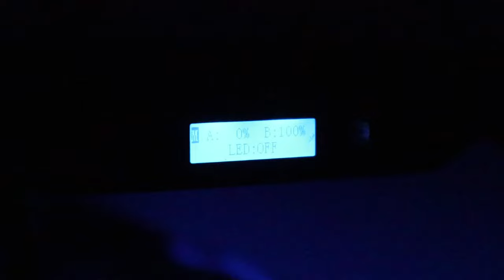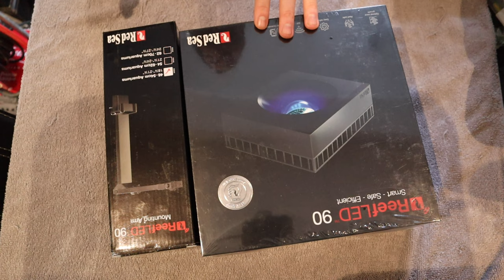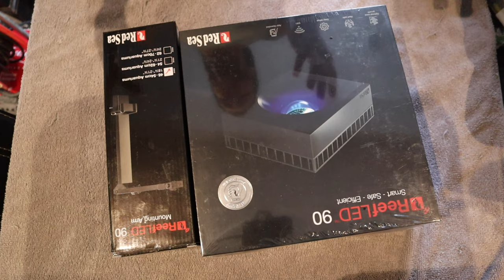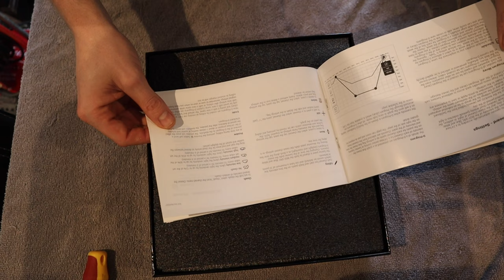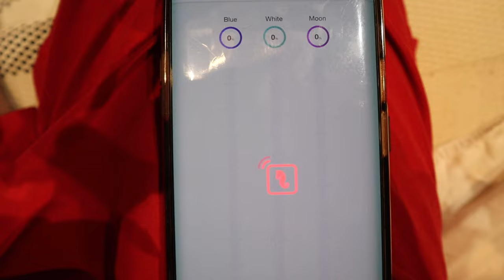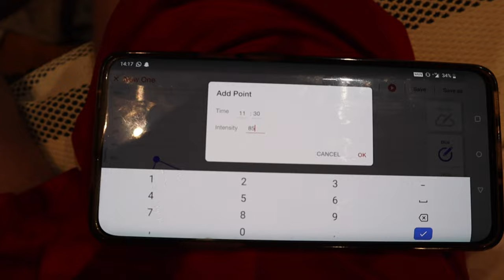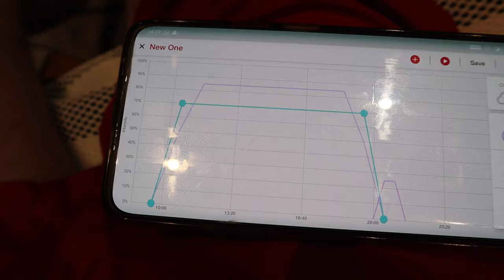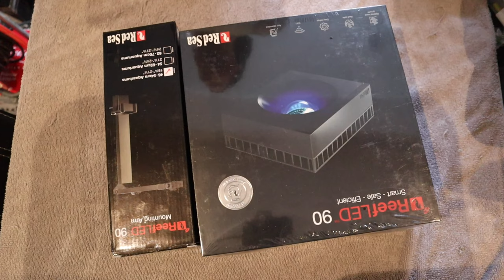Red Sea ReefLED 90 Unboxing And Install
Today I unbox and install my new lights for my Red Sea Reefer 350. I hope you enjoy.

Permission granted by the artists for:
“Getting Started” by MXVM & N!smo

Video Clips:

Clip from Finding Dory by Disney Pixar

Camera Gear:

Canon M50